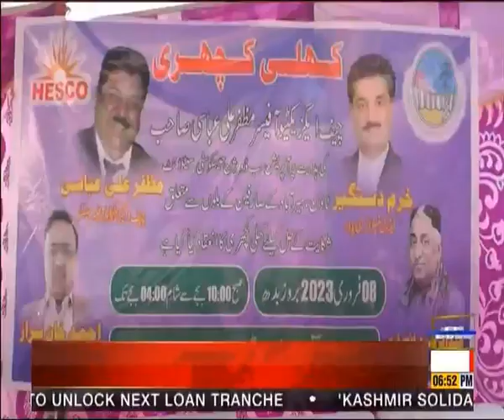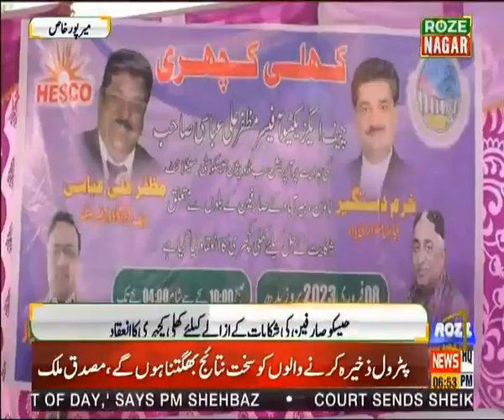Roze Nagar | Current Situation in Pakistan | part 2| 08 FEB 2023 | Roze NEWS